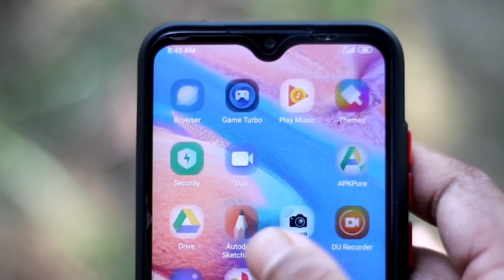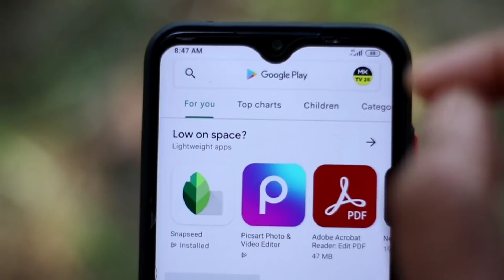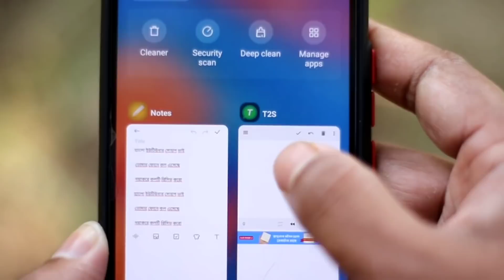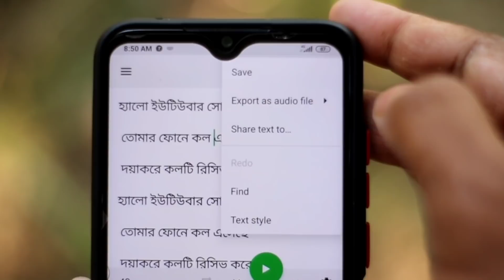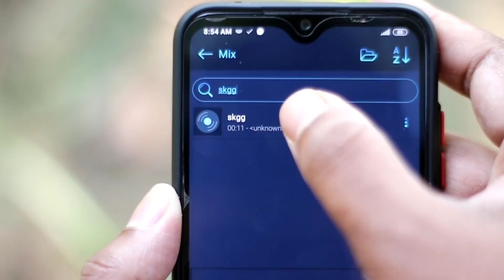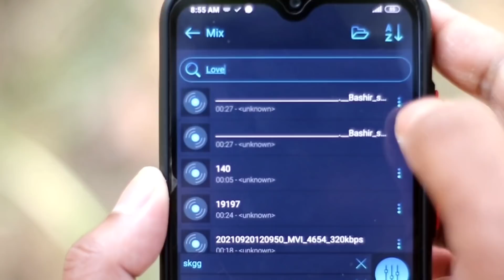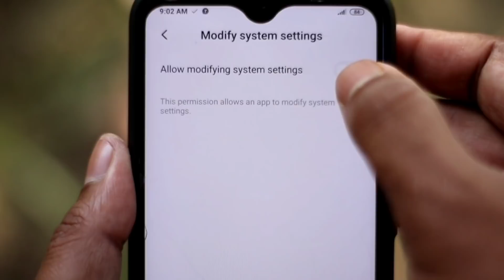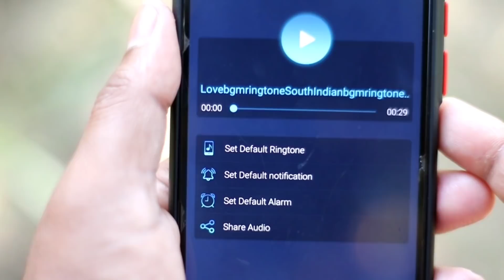বিশ্বের সেরা বাঁশির দিয়ে | নিজের নামে রিংটোন তৈরী | Shohag Khandokar !!